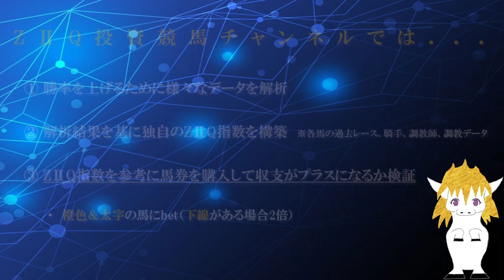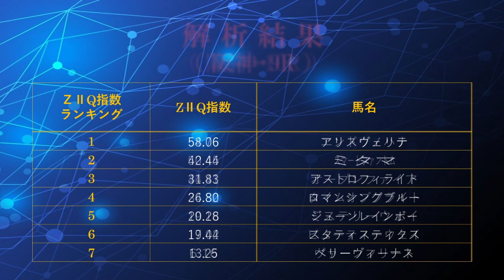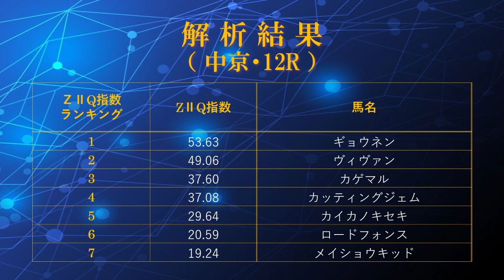AIによる投資競馬予想（2024年3月24日、日曜日、中山競馬場・阪神競馬場・中京競馬場：高松宮記念GⅠ、マーチステークスGⅢ 六甲ステークスリステッドなど）with ZIIQ指数 for回収率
AIにより独自のZIIQ指数を算出し、その評価結果を基に馬券を購入して収支を検証するチャンネルです。今回は、2024年3月24日（日）に中山競馬場・阪神競馬場・中京競馬場で開催される9～12Rについて評価しました。
【動画目次】
00:00 タイトル
00:15 チャンネルの説明 （購入法など）
00:30 解析結果（中山）
01:40 解析結果（阪神）
02:48 解析結果（中京）